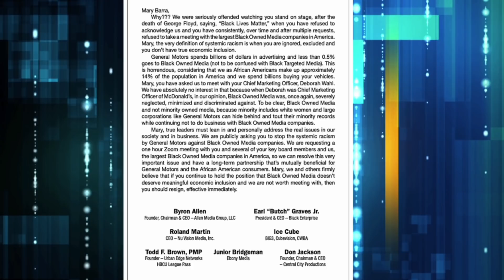Black America, stop playing ourselves small. Corporations MUST pay Black-owned media companies